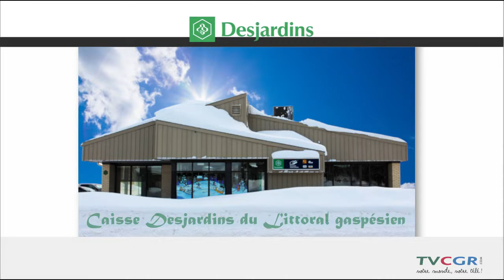Plusieurs milliers de dollars pour l'acquisition ou la location de véhicules électriques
Le gouvernement fédéral croit dur comme fer aux véhicules électriques ou à hydrogène, histoire de respecter l'environnement. Et en ce sens, un crédit important de plusieurs milliers de dollars sera disponible sous peu. Thierry Haroun était à la conférence de presse tenue la semaine dernière à Chandler.

Reflet d'ici du 25 avril 2019